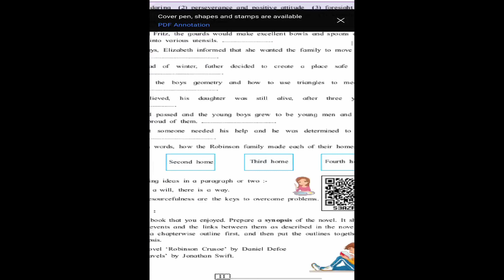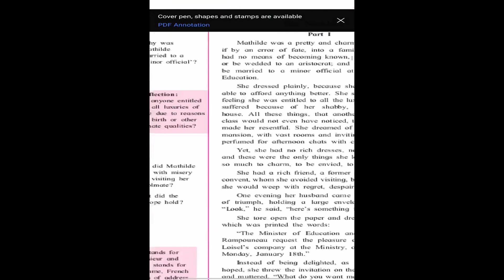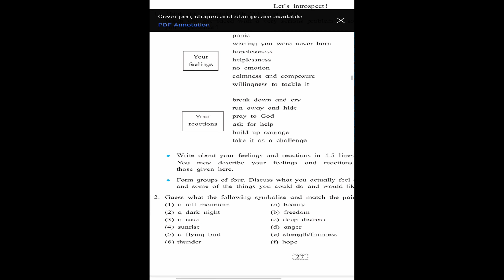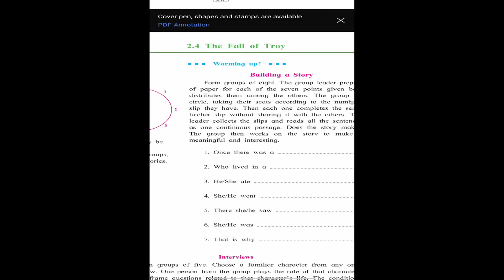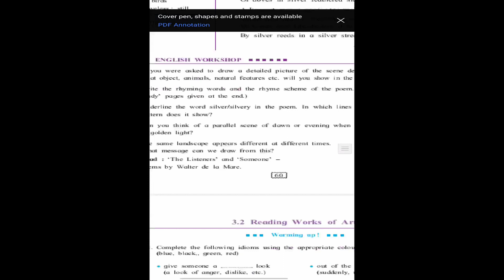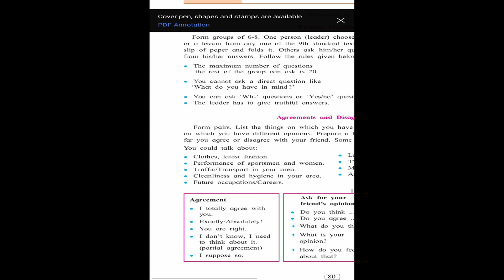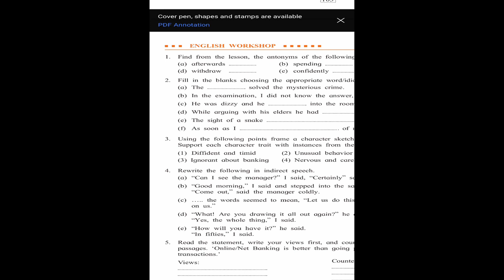IX ENGLISH DELETED (revised) SYLLABUS 20-21 | KCYC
VIDEO CONTAINS IX ENGLISH MAHARASHTRA STATE BOARD  DELETED (revised) SYLLABUS FOR THE YEAR 20-21